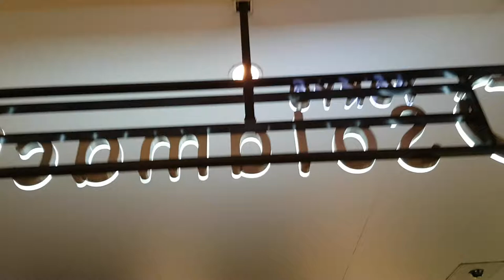Tokyo travel to Japan 20180115 195205